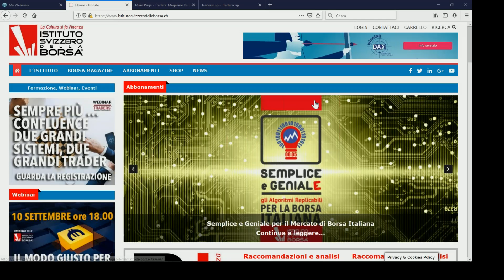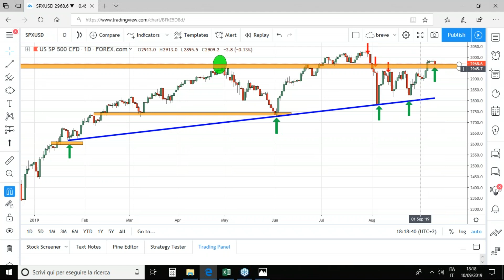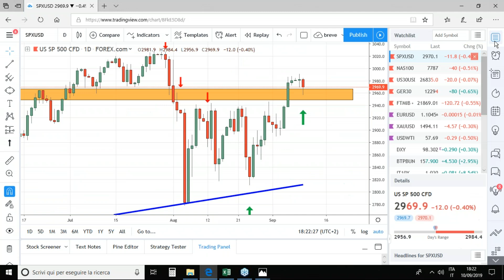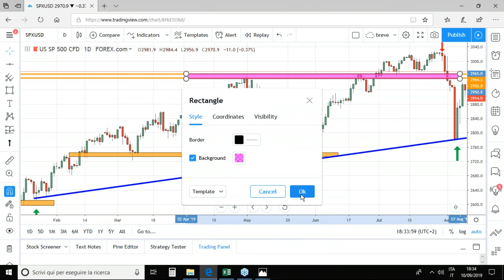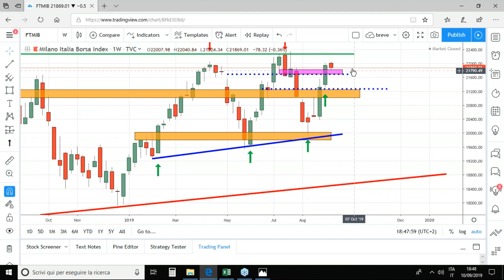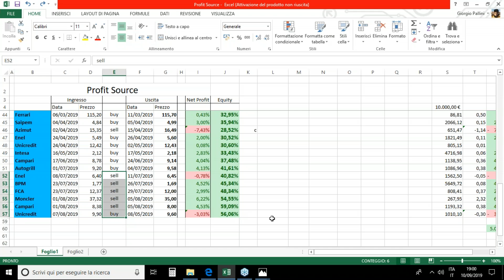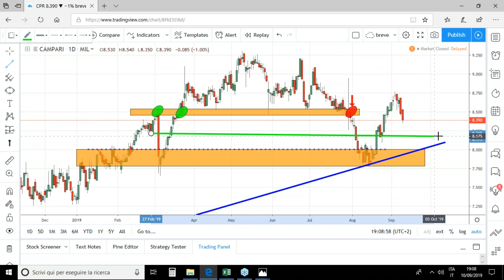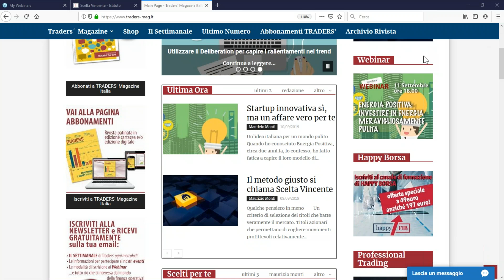Il modo giusto per fare una Scelta Vincente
Nella grande famiglia dell'Istituto entra Giorgio Pallini, che illustra in questo Borsa Webinar il metodo di analisi e di trading che lo ha condotto a costruire una brillante e profittevole equity line. Il metodo vine utilizzato nel servizio Profit Source, la cui eredità viene raccolta da Scelta Vincente, sulla piattafomra dell'Istituto Svizzero della Borsa. Conduce il webinar Maurizio Monti.